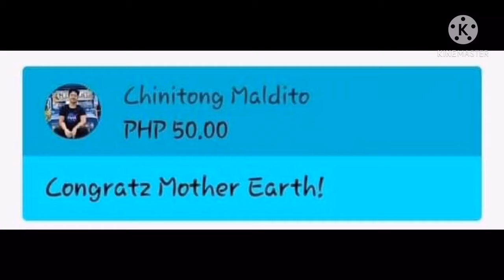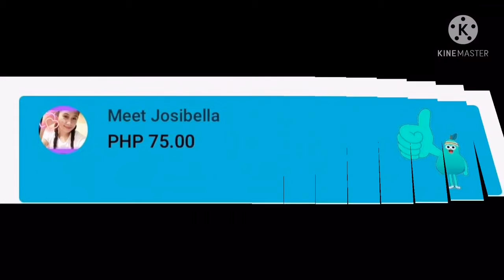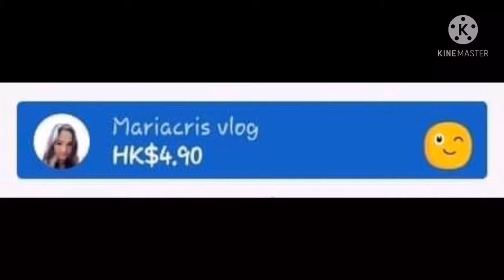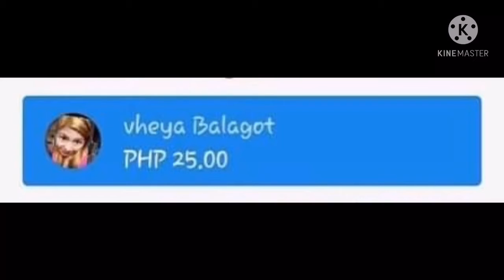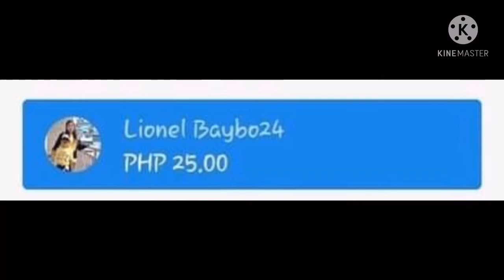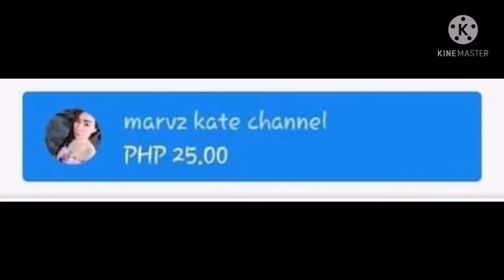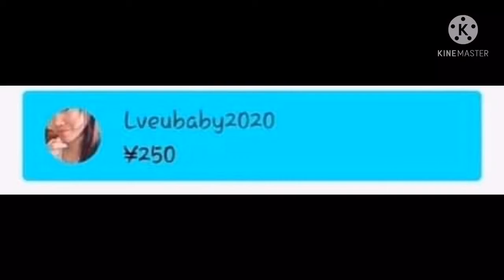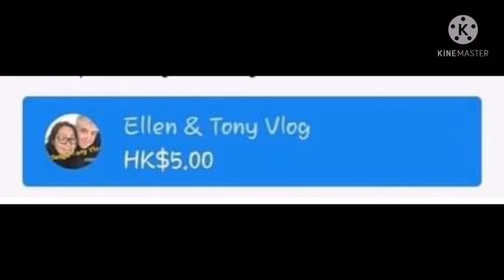Thank You from the Bottom of my Heart || AIZHE MALLET